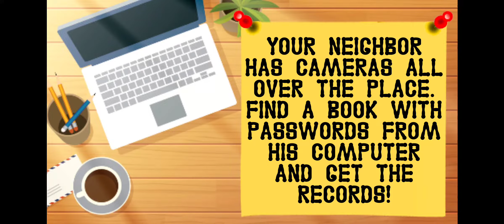Neighbor Family Secret Scary Escape - Episode 2 - Gameplay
Game: Neighbor Family Secret Scary Escape